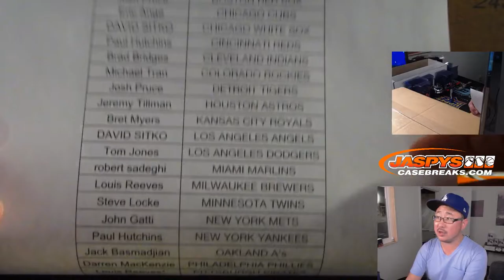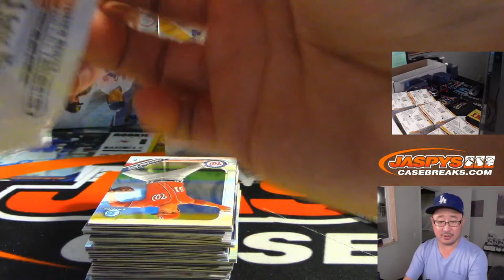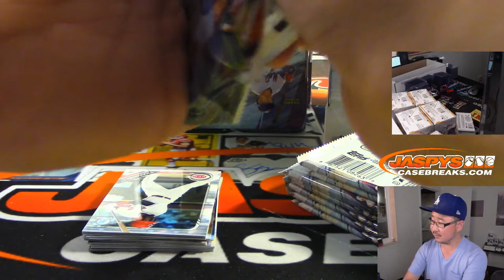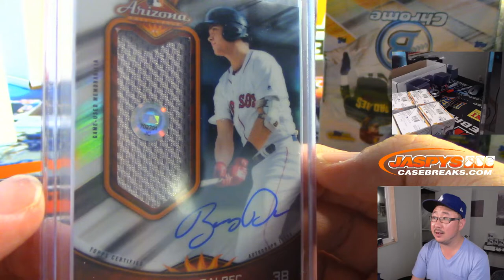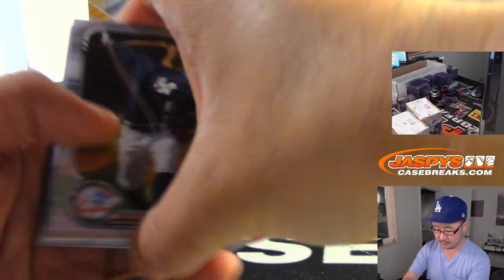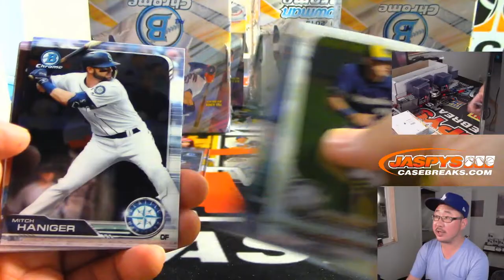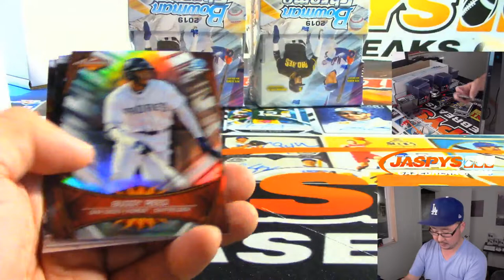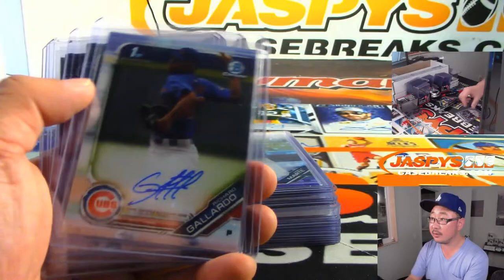W, 09/18/19 || 12Box (HOBBY) PYT #4 || 2019 Bowman Chrome Baseball (MLB)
(Yes, I forgot. Lol)